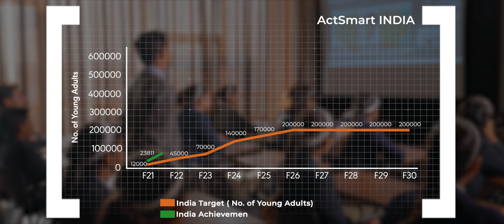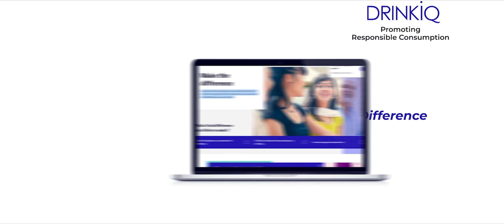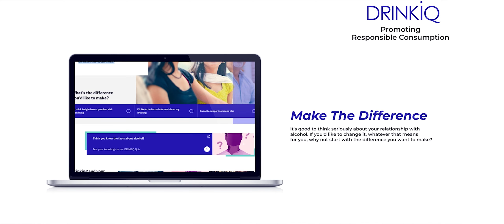Promote positive drinking and moderation: Corporate Relations Director, Jagbir Singh Sidhu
By promoting positivedrinking, we want to change the way the world drinks for the better. Through ‘Society 2030: Spirit of Progress’ we aim to promote moderation and continue to expand our programmes that tackle underage drinking, drink-driving, and binge drinking.

Tune in to see our Corporate Relations Director, Jagbir Singh Sidhu talk about the various initiatives undertaken in this journey.